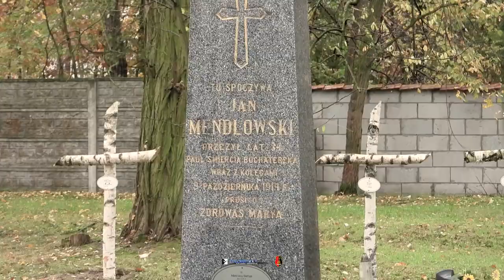Święto Niepodległości 2023 Stalowa Wola